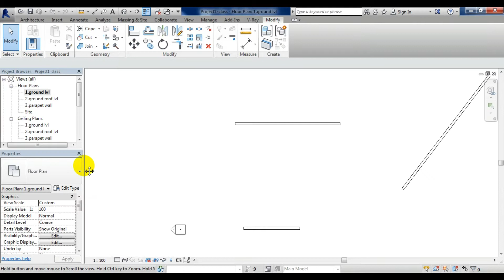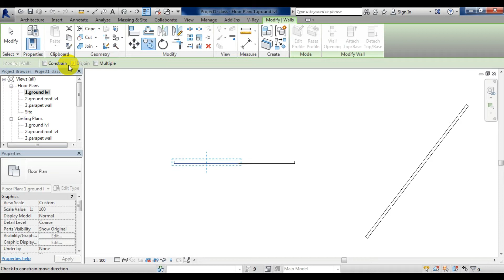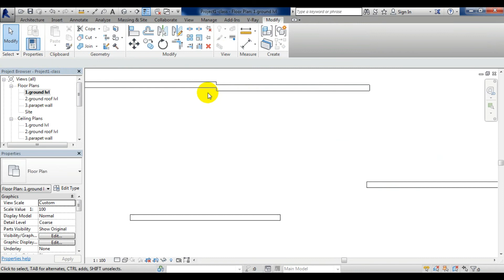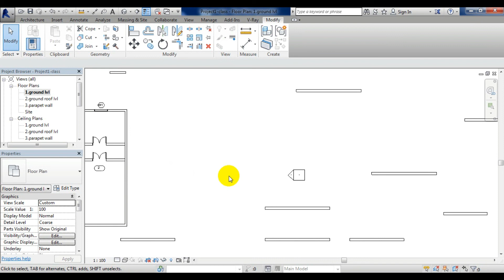REVIT ARCHITECTURE IN TAMIL - COPY TOOL